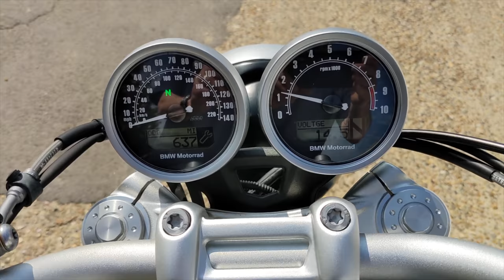BMW R nineT 1200 in action Part 1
BMW R nineT 1200

The BMW R nineT is a standard motorcycle made by BMW Motorrad since 2014. It is a retro styled roadster marketed by BMW to custom builders and enthusiasts as a "blank canvas for customizing". All models have anti-lock braking systems (ABS). Automatic stability control (ASC) is available as an option. The BMW R nineT has several design elements configured to allow the bike to be easily modified, such as separate engine and chassis wiring harnesses and minimal bolts attaching the rear subframe, tail lights, and headlight.
The R nineT version of the bike has upside-down (USD) telescopic forks rather than BMW's usual Telelever front suspension. The other versions have conventional telescopic forks.
All variations have an air/oil-cooled oilhead flat twin (or boxer) 1,170 cc (71 cu in) engine, which has the inlet manifold at the rear of the cylinders and the exhaust at the front. The oilhead is arguably[by whom?] more suitable for customization as it has a more conventional appearance than the new water-cooled engine.

Specs:
Engine Type : Air/oil-cooled two-cylinder, four-stroke boxer engine with two camshafts and four radially arranged valves per cylinder as well as central counterbalance shaft
Bore x stroke  : 101 mm x 73 mm
Capacity : 1,170 cc
Rated output : 109 hp at 7,250 rpm
Max. torque : 85 lbs-ft. at 6,000 rpm
Compression ratio - 12.0 : 1
Mixture control : Electronic port fuel injection
Emission Control : Closed-loop 3-way catalytic converter
Maximum speed : over 124 mph
Fuel type : Unleaded super(premium)
Alternator : Three-phase alternator with 720 Watt nominal power
Battery : 12 V / 12 Ah
Clutch : Single dry plate clutch, hydraulically operated
Gearbox : Constant mesh 6-speed gearbox with helical gear teeth
Final Drive : Shaft drive
Front wheel location / suspension : Telescopic forks with 43 mm fixed-tube diameter
Rear wheel location / suspension : Cast aluminum single-sided swing arm with BMW Motorrad paralever, central spring strut, spring preload continuously adjustable by handwheel, rebound damping continuously adjustable.
Suspension travel, front / rear : 4.9" / 5.5"
Wheelbase : 60.1”
Caster : 4.4"
Steering head angle : 61.5°
Wheels : Cast wheels
Rim, front : 3.00 x 19"
Rim, rear : 4.50 x 17"
Tire, front : 120/70 R 19
Tire, rear : 170/60 R 17
Brake, front : Twin-disc brakes, diameter 12.6", 4-piston calipers
Brake, rear : Single disc brake, diameter 10.4", double-piston floating caliper
ABS : BMW Motorrad ABS Pro

My videos are only for intended for information and entertain purposes only.